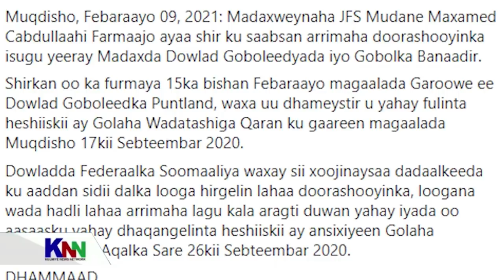DEG DEG Farmajo oo Mursal Laalushay Kulanka Subaxan ee BFS Rooble oo mudo kordhin Radinaya Buuq Mise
DEG DEG Farmajo oo Mursal Laalushay Kulanka Subaxan ee BFS Rooble oo mudo kordhin Radinaya Buuq Mise guul ayuu kusoo dhamaanayaa , farmaajo oo xaaly shiriyay mursal muudeey cawad ,iyo rooble oo hada baarlamaanka la kulmaya mudo kororsi mise firinbi ayaa lagu yeerin rabaa wararkii ugu dambeyay